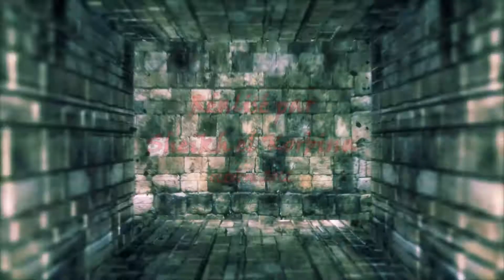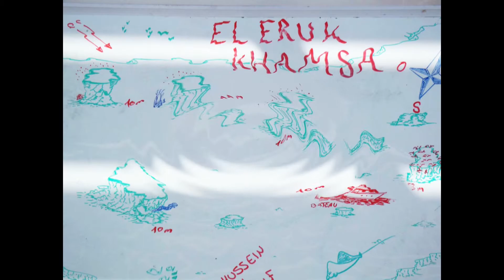Hurghada (Egypte) 2012 plongées scientifiques (saison2) ; scientific scubadiving in Hurghada (2012)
Voyages Bio de l'association Peau Bleue ; en recherche d'un Hippocampe nain à Hurghada (2012)